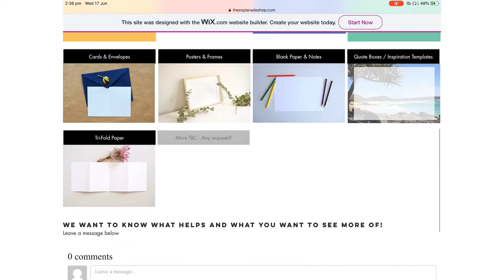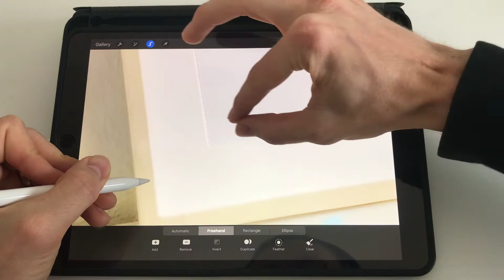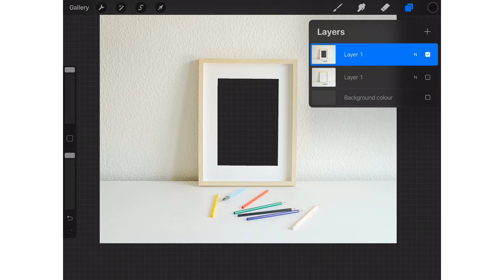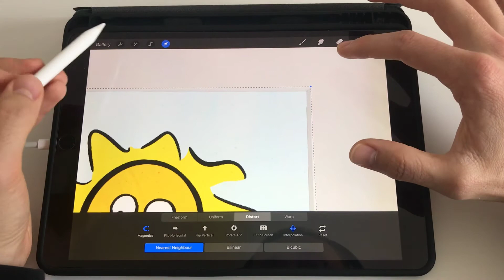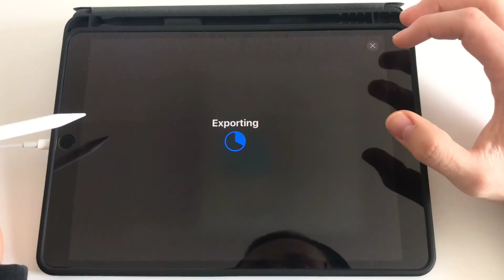How to create realistic mock-ups to display your digital art - Procreate Tutorial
How to create realistic mock-ups to display your digital art works - Procreate Tutorial.

English Version
French Version

Music Credit